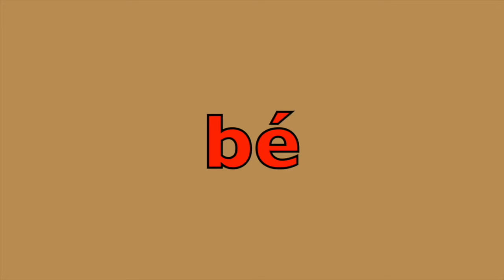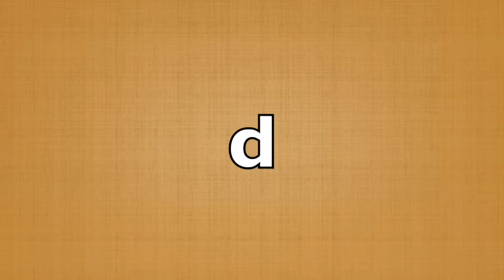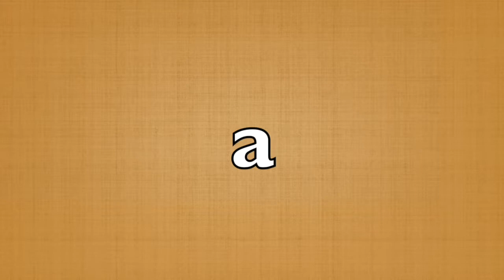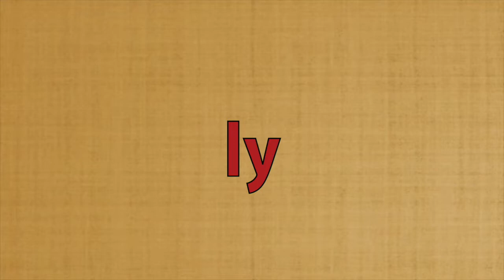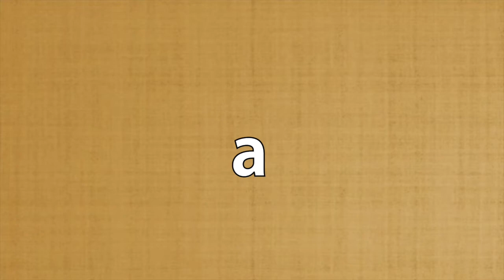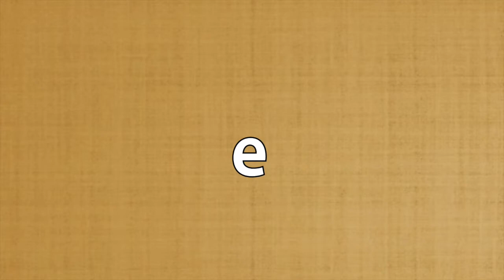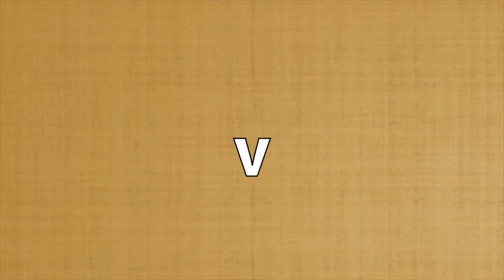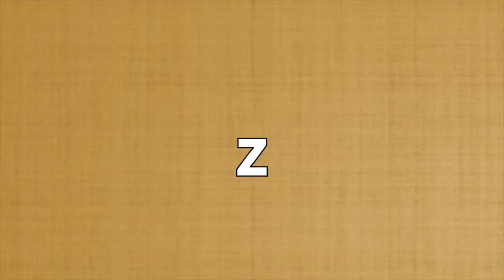les syllabes simples